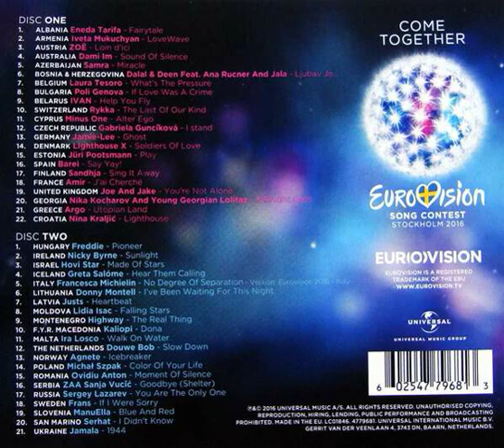Barei - Say Yay Backwards